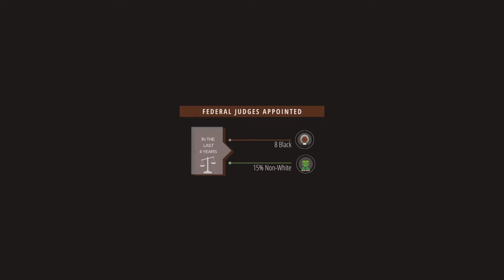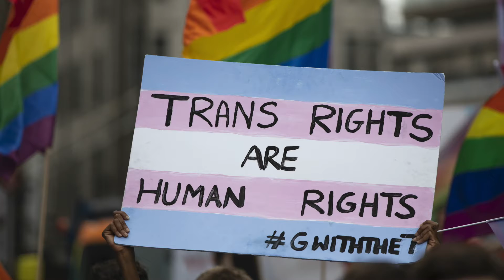7 Reasons Why You Should Vote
Dex Experience speaks to African American voters about the importance of voting in this upcoming election.